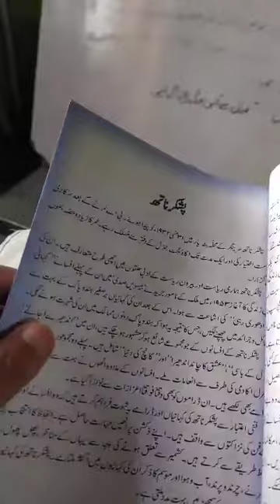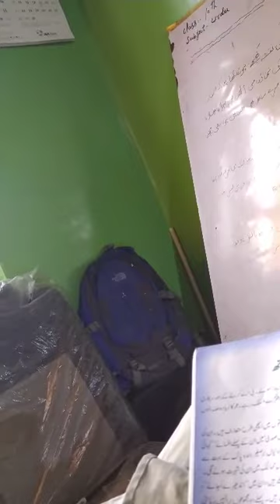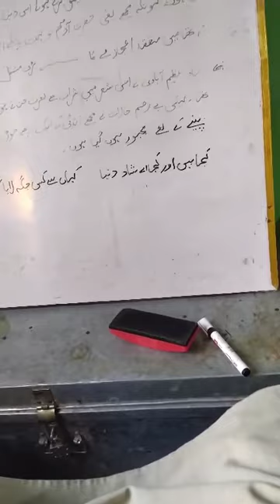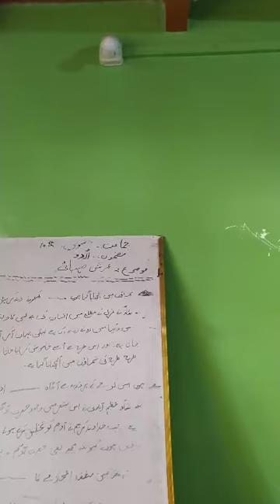Class-9th Urdu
Note on poshkernath